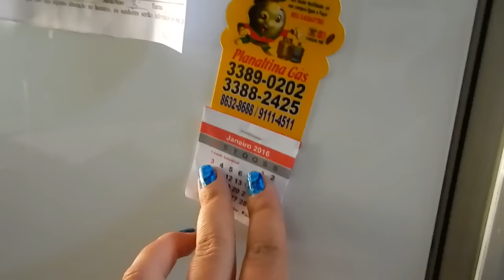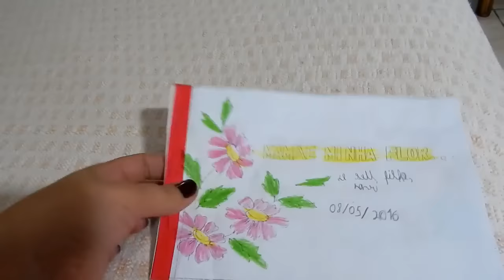VLOGÃO #39/ MADÁ DE SEGUNDA A SEXTA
ESSA SEMANA EU REALIZEI UM GRANDE SONHOOOOOOOOOO, BORAAAAAAAAAAAAA...

DISQUE 100